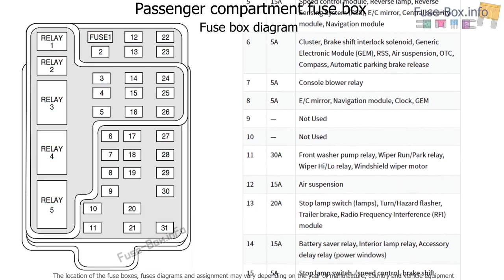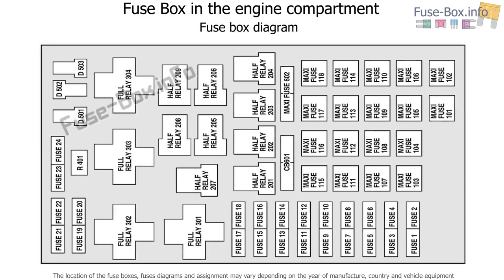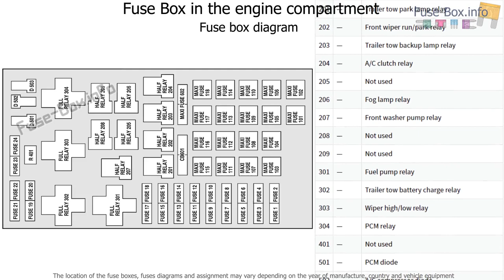Fuse box location and diagrams: Lincoln Blackwood (2001-2003)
Fuse box diagrams (location and assignment of electrical fuses and relays) Lincoln Blackwood (2001, 2002, 2003).